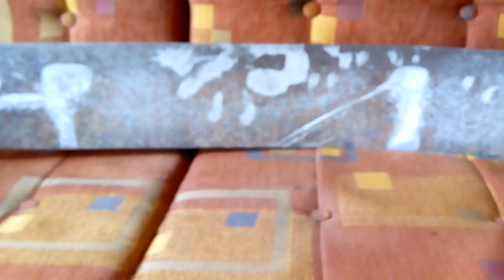nothin special - metal